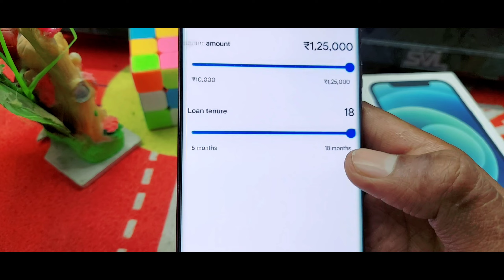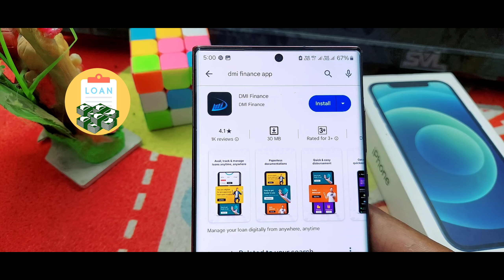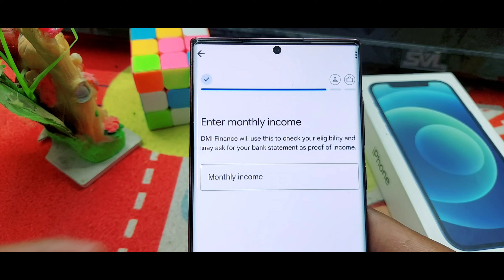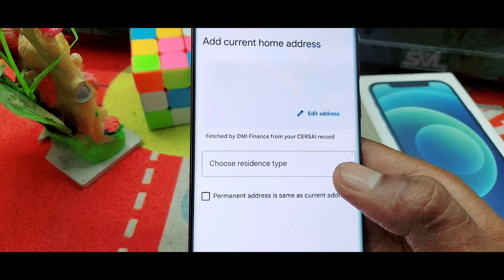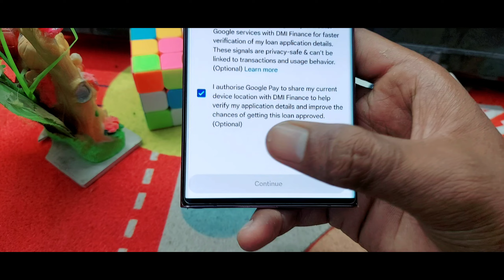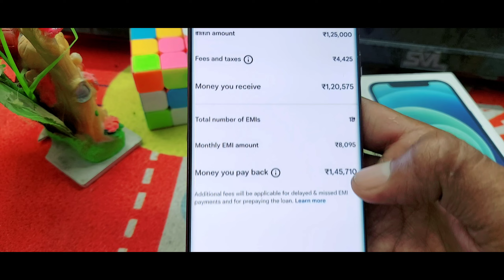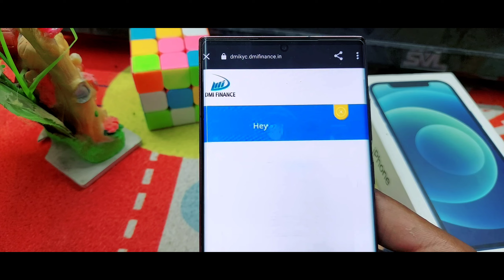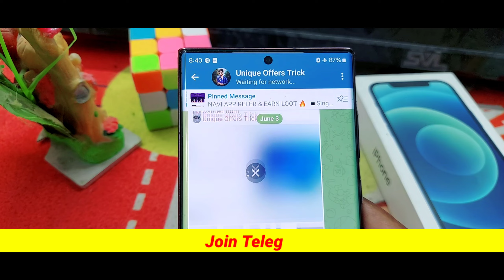Dmi Finance App se Loan Kaise Le 2024 | dmi finance personal loan apply kaise kare | instant loan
🔗 Dmi finance app link

Your Queries.."

dmi finance app se loan kaise le
dmi finance personal loan apply kaise kare
dmi finance loan apply
dmi finance personal loan